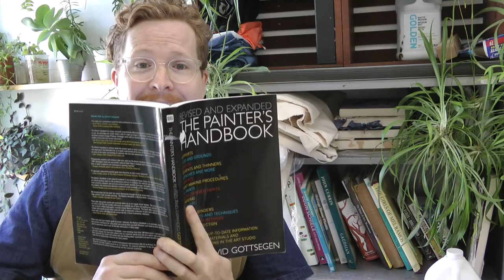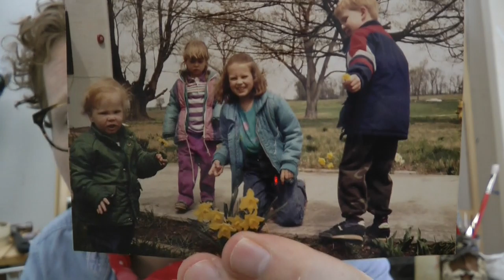Beginning Painting Introduction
An introduction to Beginning Painting with Paul Kenneth.